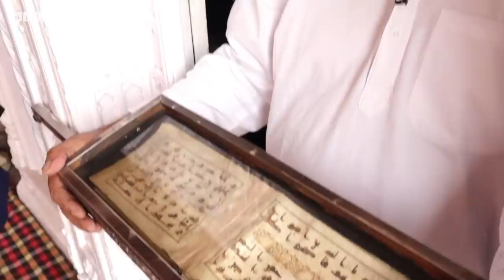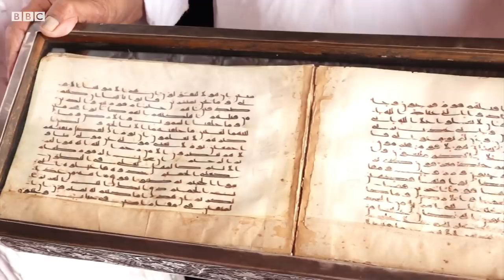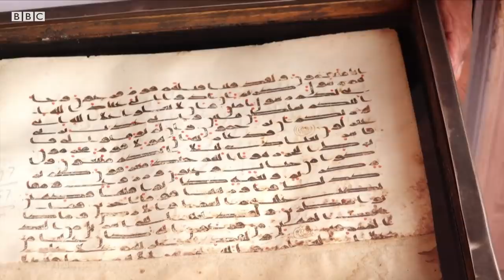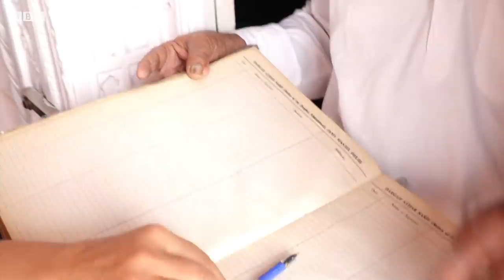Дин ва дунё: Бобурийлар қурдирган масжидда Пайғамбар Муҳаммад (САВ) га тегишли нималар сақланади?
bbcuzbek Дин ва дунё: Бобурийлар қурдирган масжидда Пайғамбар Муҳаммад (САВ) га тегишли нималар сақланади? Ҳиндистон пойтахти Деҳлидаги жомеъ масжид - Бобурийлар даври энг ноёб меъморий обидаларидан бири. Масжиди Жаҳоннома деб номланган ушбу жомеъда бир вақтнинг ўзида 25 минг киши намоз ўқиши мумкин. Айни пайтда масжид Даргоҳ Асар Шариф - муқаддас ашёлар сақланадиган жой деб ҳам аталади. Даргоҳ васийси Саид Зоҳир Ҳусайний ушбу табаррук ашёлар Пайғамбар Муҳаммад САВ ва унинг аҳли байтига тегишли эканини айтади. Гулсевар Замон уларни бориб кўрган